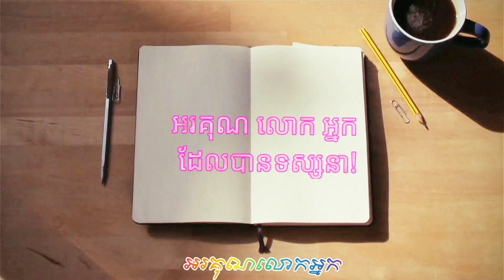ស៊ុបទាត្រកួន Duck Soup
តោះ! ញ៉ាំស៊ុបទាត្រកួនទាំងអស់គ្នា
* ញ៉ាំបាយជុំគ្នា ជារឿងសប្បាយ
សើចលេងក្អាកក្អាយ ជារឿងធូរស្បើយ
ញញឹម រីករាយ ជាផលអំណោយ
សង្ឃឹម មុនក្រោយ ជាត្រើយជីវិត។